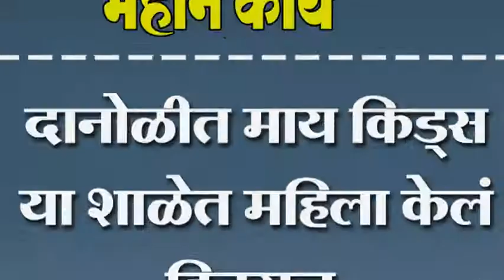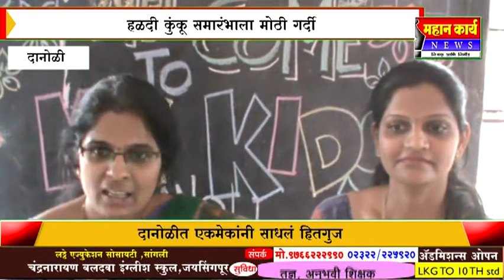दानोळीत माय किड्स या शाळेत महिला केलं हितगुज.